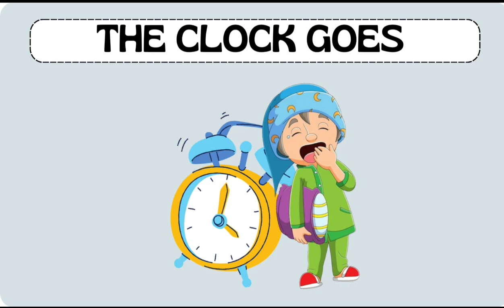Ready For School nursery rhymes | English Animated Nursery Rhymes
Today we will learn Nursery rhyme

READY FOR SCHOOL

The clock goes, ding-ding dong Tells you,
Not to sleep for long. "Out of your bed,"
Mummy said, "Brush your teeth and bathe yourself, Wear clean clothes.
" She always tells.
"Here I am, all ready and set, Won't be late to school, I bet!"

READY FOR SCHOOL

" She always tells.

ready for school
ready for school
ready for school nursery rhymes
ready for school farewell
ready for school makeup
ready for school hacks
ready for school song
ready for school boys
ready for school farewell party
ready for school trip
ready for school function
ready for school ukg rhymes
ready for school vlog
ready for school video
ready for school picnic
get ready for school nursery rhymes
get ready for school song nursery rhymes
cocomelon nursery rhymes getting ready for school
nursery rhymes
rhymes
rhymes for kids
baby rhymes
rhymes for children
english rhymes
children rhymes
kids nursery rhymes
kids rhymes
animation rhymes
baby nursery rhymes
bed time rhymes
nursery rhyme
children nursery rhymes
rhyme